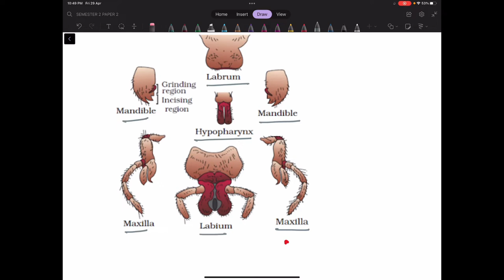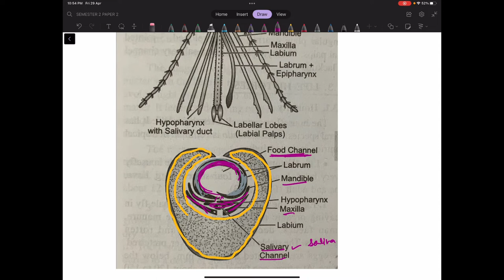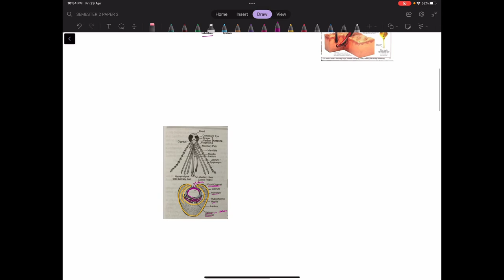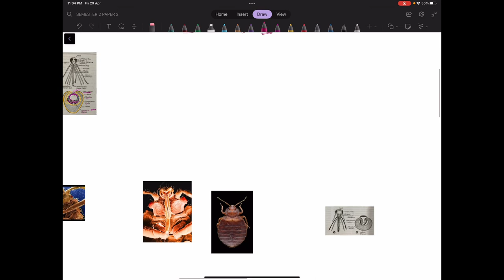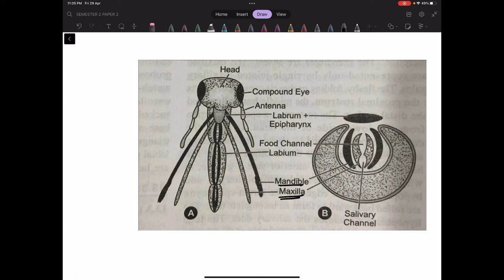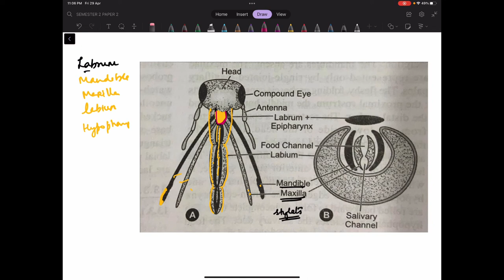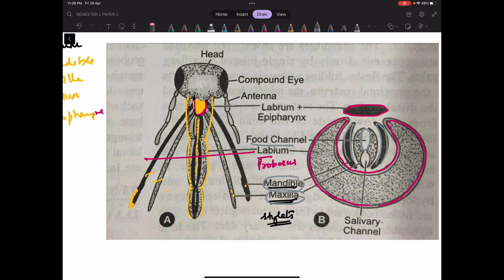3. PIERCING & SUCKING MOUTH PARTS/SEM VI/ INSECTS, VECTORS & DISEASES